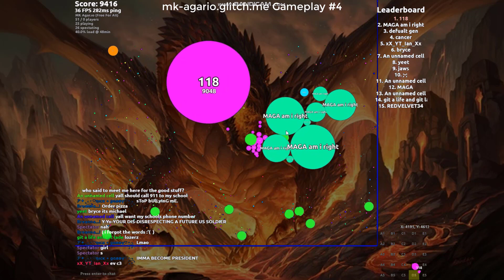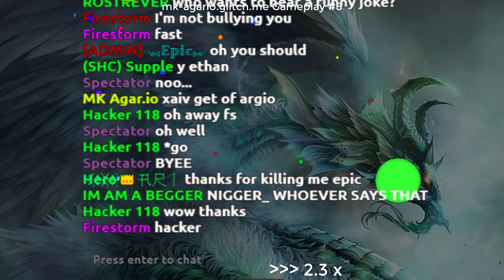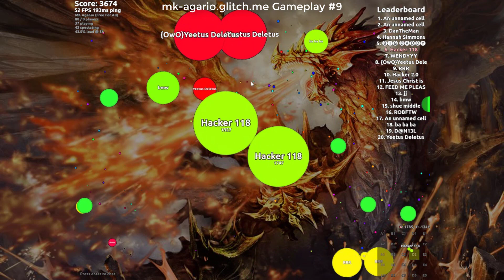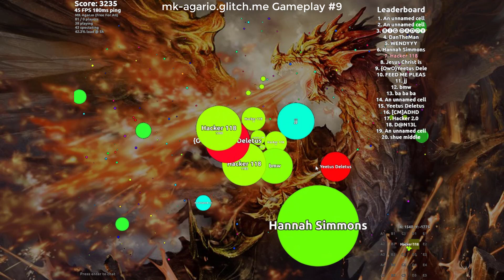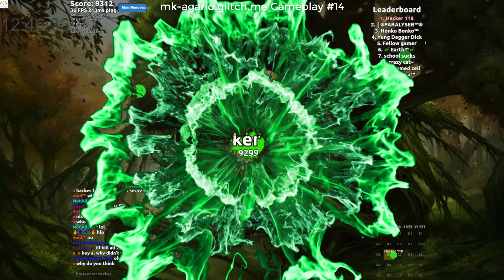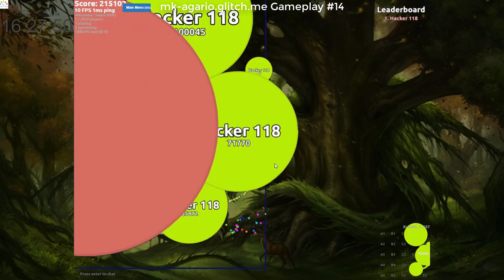From 1 March to now, I...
mk #4 is my first multi game in mk, it is published in 1 March, full of mixed feeling in the past 7 months...